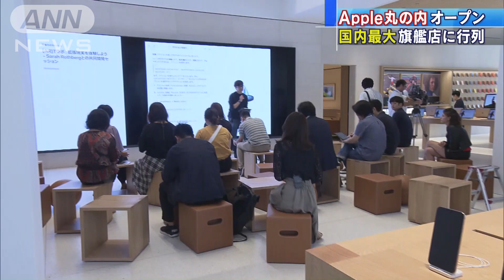「アップル」国内最大規模の直営店 開店前に1500人(19/09/07)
IT大手「アップル」の国内最大規模の直営店がオフィス街の東京・丸の内にオープンし、多くの人で行列ができました。　開店前に並んだ人：「（Q.何時から並んでいる？）昨晩の7時から8時くらいからです。新商品は毎年出るので何回でも並ぶチャンスあるが、新店舗の開店は全然ないので」　7日午前10時の開店を前に1500人を超える人が集まり行列ができました。来店した人には新店舗を記念した限定グッズが配られていました。東京駅の向かいにできた「アップル丸の内」は国内9店舗目で、売り場面積はこれまでで最大です。店内には大画面のモニターを設置し、商品の使い方を教えるセミナーなどが開かれます。丸の内の店舗にはアプリに関する法人専任のチームの部署もあり、企業との連携強化も狙っています。